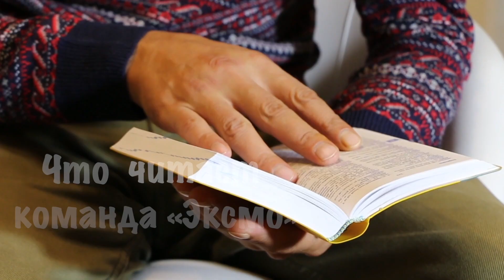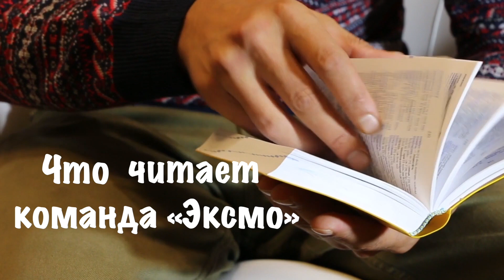Раиса Ханукаева о книге “Погребенный великан” Кадзуо Исигуро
Редактор сайта делится своими литературными впечатлениями за март.